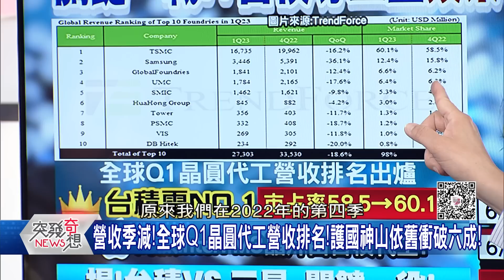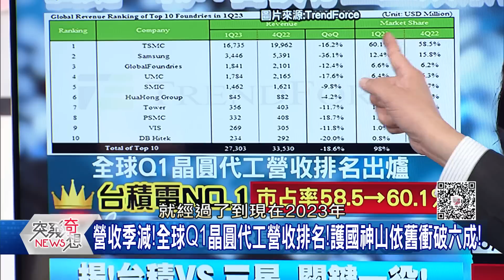精華片段》TSMC市占稱霸全球!當年如何從三星手中叼走蘋果大單!揭台積電「關鍵一役」!【突發琪想】2023.06.14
下載【年代電視】APP：
iOS平台：